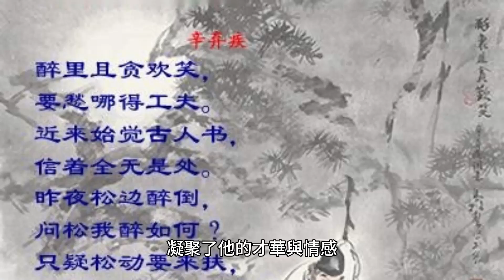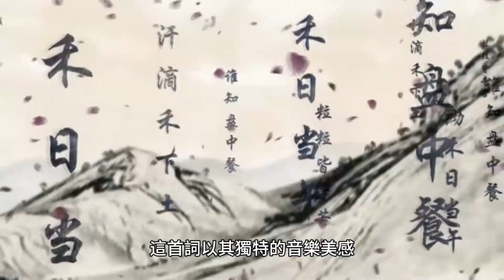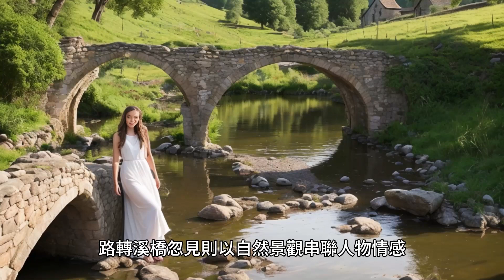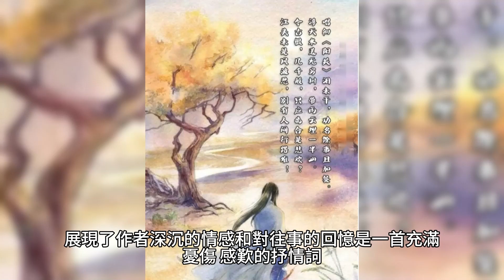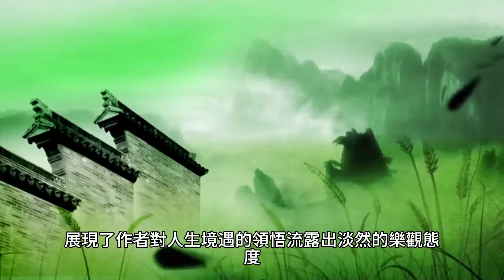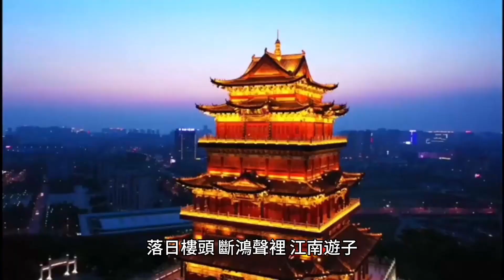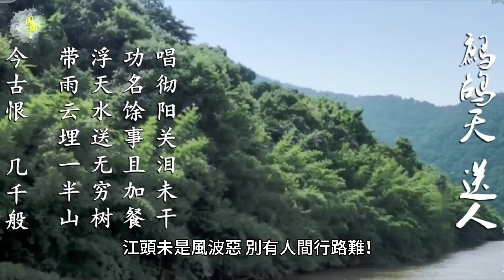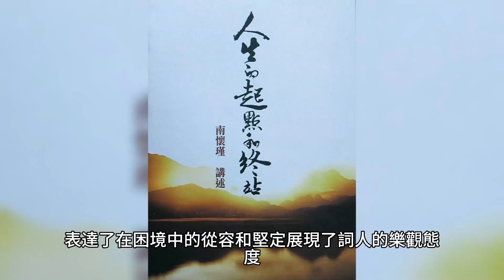辛弃疾最知名十首詩詞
辛弃疾，南宋豪放派文學代表人物之一，他以豪放、激情的詩風和傾國傾城的愛情事蹟成為文學史上的傳奇。 他的詩詞作品流傳千古，其中最為人熟知和廣泛傳頌的十首詩詞，凝聚了他的才華與情感，深刻地展現了他對國家興衰、愛情離合、人生意趣的思考和感慨。
1、《青玉案•元夕》
東風夜放花千樹。 更吹落、星如雨。 寶馬雕車香滿路。 鳳簫聲動，玉壺光轉，一夜魚龍舞。
蛾兒雪柳黃金縷。 笑語盈盈暗香去。 眾裡尋他千百度。 驀然回首，那人卻在，燈火闌珊處。
這首詞以優美的筆觸展示了元宵佳節夜晚的繁華和浪漫氛圍，充滿了詩人深情的情感和浪漫的想像。
詞的前半部分描繪了元宵夜的繁華景象，用“東風夜放花千樹”形容了春風送暖，花開如海的盛景。 然後用“更吹落、星如雨”來形容繁星點點，如雨一般灑落，給讀者帶來一種閃爍的美感。 接著，寶馬雕車、鳳簫聲、玉壺光等描繪了盛大的宴會場景，細膩地刻畫出華麗的場景和盛情的氛圍，讀者仿佛置身其中，感受著節日的喜慶和熱鬧。
詞的後半部分轉入情感的深處，蛾兒雪柳黃金縷，笑語盈盈暗香去，這兩句將詞人對女子的愛慕之情以及她的形態和氣質描寫得生動而含蓄。 而“眾裡尋他千百度，驀然回首，那人卻在，燈火闌珊處”，則抒發了詞人對心上人的深深思念和不舍之情，以及在思念中突然相見的欣喜與感動。
2、《破陣子•為陳同甫賦壯詞以寄之》
醉裡挑燈看劍，夢回吹角連營。 八百裏分麾下炙，五十弦翻塞外聲。 沙場秋點兵。
馬作的盧飛速，弓如霹靂弦驚。 了卻君王天下事，贏得生前身後名。 可憐白髮生！
這首詞以其獨特的音樂美感、浪漫的意象和豐富的情感內涵，成為了辛弃疾不朽的代表之作，也是宋代文學中的一顆璀璨明珠。
這首詞展現了他豪放派詞人的特色，以激情澎湃的筆觸歌頌了陳同甫在軍旅生涯中的英勇壯麗。
詞的開篇以“醉裡挑燈看劍，夢回吹角連營”形容了詞人在酒醉狀態下，看劍的夢境如同回到戰場，夢中吹號聲與陣營相連。 這兩句通過嶄新的視角，將戰爭的榮耀與激情交織在一起，勾畫出陳同甫的英勇形象。
“八百裏分麾下炙，五十弦翻塞外聲”描寫了戰場的廣闊和戰爭的熱烈，將陳同甫率領的軍隊分佈在八百裏的陣地上，五十弦的弓弦聲在塞外回蕩，表現出戰爭的氛圍和震撼。
接下來，“沙場秋點兵，馬作的盧飛速，弓如霹靂弦驚”，生動刻畫了戰場的景象：戰馬奔騰，弓箭如電，表現出戰鬥的緊張和激烈。 最後兩句“了卻君王天下事，贏得生前身後名。可憐白髮生！”點出了陳同甫將國家大事託付給他人，卻依然贏得了後世的名聲，令人感慨萬千。
3、《西江月•夜行黃沙道中》
明月別枝驚鵲，清風半夜鳴蟬。 稻花香裏說豐年，聽取蛙聲一片。
七八個星天外，兩三點雨山前。 舊時茅店社林邊，路轉溪橋忽見。
這首詞是辛弃疾的一首山水田園詞，通過對夜行黃沙道中的景物描寫，表達了對自然和生活的感慨和喜悅。 詞中的景象與情感交融，呈現出辛弃疾獨特的寫景和抒情風格。
詞的開篇，“明月別枝驚鵲，清風半夜鳴蟬”以明月下鵲驚、夜半鳴蟬為開場，展現了寂靜夜晚的生動場景，同時也暗示了夜行人的孤獨。 接著，“稻花香裏說豐年，聽取蛙聲一片”，通過稻花香味和蛙聲的描寫，刻畫出豐收的氛圍和大自然的和諧。
第二節“七八個星天外，兩三點雨山前”將視線拉回到天空和山脈，通過星星和點點雨滴勾勒出寬廣的夜晚世界，為詞中的場景增添了廣闊的空間感。 最後，“舊時茅店社林邊，路轉溪橋忽見”則以自然景觀串聯人物情感，將回憶與現實交織在一起，强化了詞的抒情深度。
這首詞以清新、自然的筆墨，將自然景色與人生情感有機地融合在一起，讓讀者在欣賞美景的同時，也感受到了對生命、回憶和自然的思考。
4、《清平樂•村居》
茅簷低小，溪上青青草。
醉裏吳音相媚好，白髮誰家翁媼？
大兒鋤豆溪東，中兒正織雞籠。
最喜小兒亡賴，溪頭臥剝蓮蓬。
這首詞是辛弃疾的代表作之一，以簡潔的筆觸描繪了一個寧靜的村居景象，同時也表達了對簡單、寧靜生活的嚮往。
詞的描寫從村居的環境出發，“茅簷低小，溪上青青草”勾勒出村居的質樸和清幽，以茅屋、溪水和青草為背景，為後文的人物情感描寫做了鋪墊。 接著，“醉裏吳音相媚好，白髮誰家翁媼？”以吳音和白髮為象徵，將人物與環境聯系在一起，表現出對家人和村莊的深情。
第二節，“大兒鋤豆溪東，中兒正織雞籠”生動刻畫了村居中人們的日常生活，通過大兒鋤豆、中兒織籠，展現了勞作的場景，同時也透露出家庭的和睦與生活的平靜。 最後，“最喜小兒亡賴，溪頭臥剝蓮蓬”通過小兒的玩耍，表現了童真的美好，也加深了村居的寧靜和和諧。
這首詞以簡潔、清新的語言，勾勒出一個寧靜的村居景象，同時通過人物的描寫，表達了對親情、家庭和寧靜生活的感情。 整首詞如一幅清淡而又生動的畫面，引領讀者沉浸在寧靜的田園世界之中。
5、《永遇樂•京口北固亭懷古》
千古江山，英雄無覓，孫仲謀處。 舞榭歌台，風流總被雨打風吹去。 斜陽草樹，尋常巷陌，人道寄奴曾住。 想當年，金戈鐵馬，氣吞萬里如虎。
元嘉草草，封狼居胥，贏得倉皇北顧。 四十三年，望中猶記，烽火揚州路。 可堪回首，佛狸祠下，一片神鴉社鼓。 憑誰問，廉頗老矣，尚能飯否？
辛弃疾的這首《永遇樂•京口北固亭懷古》在描寫歷史滄桑的同時，展現了作者深沉的情感和對往事的回憶，是一首充滿憂傷、感歎的抒情詞。
詞的開篇“千古江山，英雄無覓，孫仲謀處”表達了詞人對時局的失望，認為當前難覓英雄的風采，轉而引用了孫武的兵法來映襯自己對當時境况的評判。 接下來，“舞榭歌台，風流總被雨打風吹去”用雨打風吹的意象暗喻了文人士人的風流才子，卻總是受到時勢的摧殘。 這樣的描寫在探討人生和歷史的變遷中，增添了一絲淒涼之感。
第二節，“斜陽草樹，尋常巷陌，人道寄奴曾住”通過草木衰敗、人事已非的描述，映射出歲月的流轉和人事的消逝。 然後，“想當年，金戈鐵馬，氣吞萬里如虎”勾畫出昔日的豪情壯志，表現出主人公的英勇氣概。 元嘉、封狼、贏得、烽火等詞彙，都將歷史人物和事蹟展現得淋漓盡致。
詞末，“可堪回首，佛狸祠下，一片神鴉社鼓。憑誰問，廉頗老矣，尚能飯否？”以“可堪回首”為引子，將人物的壯麗過去和淒涼現狀相對照，表達了主人公的苦悶和對自身境遇的無奈。 通過借“廉頗老矣，尚能飯否？”這一句來召喚歷史人物，抒發了對時局的悲憤和對自身困境的追問。
這首詞以辛弃疾特有的豪放抒情風格，將人物情感與歷史變遷相結合，勾畫出一個在時光洪流中苦苦掙扎的形象，引發人們對人生和歷史的深刻思考。
6、《醜奴兒•書博山道中壁》
宋代：辛弃疾
少年不識愁味道，愛上層樓。 愛上層樓。 為賦新詞强說愁。
而今識盡愁味道，欲說還休。 欲說還休。 卻道天涼好個秋。
這首詞是辛弃疾的《醜奴兒》中的一篇，以簡潔的語言、深刻的寓意，展現了作者對人生境遇的領悟，流露出淡然的樂觀態度。
詞的開篇“少年不識愁味道，愛上層樓。愛上層樓。”以“少年不識”為首碼，勾勒出主人公對愁苦經歷的不瞭解。 在此基礎上，“愛上層樓”以少年的情感選擇，為後文的轉變做了鋪墊。
第二節“為賦新詞强說愁。而今識盡愁味道，欲說還休。欲說還休。”通過“而今”與“而今”形成對照，表現出主人公從少年時期的淺薄到後來的成熟和理解。 這一段以“而今識盡愁味道”為高潮，點明主題，而“欲說還休。欲說還休。”則以兩次“欲說還休”構成的疑問句，營造出一種深刻、思索的情感氛圍，讀者仿佛感受到主人公內心的波瀾。
整首詞在短短的幾句話中，通過變化的情感和寓意，展示出了對人生的領悟，探討了人生的真諦和境遇。 從少年的幼稚到後來的深刻，表現了作者對人生經驗的思考和洞察力。
7、《菩薩蠻•書江西造口壁》
宋代：辛弃疾
鬱孤台下清江水，中間多少行人淚。 西北望長安，可憐很多山。
青山遮不住，畢竟東流去。 江晚正愁餘，山深聞鷓鴣。
辛弃疾的這首詞以清新的意境、深情的筆觸，表達了作者對故土的眷戀和離愁別緒，以及對時局變遷的感慨。
詞的開篇“鬱孤台下清江水，中間多少行人淚”以清江和鬱孤台為背景，刻畫了故土的景色，中間多少行人淚則反映了主人公與故鄉的離別之情。 接下來“西北望長安，可憐很多山”通過望長安和多山，描繪了離故鄉之遠，以及離別時的內心情感。
第二節“青山遮不住，畢竟東流去”以青山為景，表達了故土的悠久與永恒，卻依然會隨著時間流逝而漸行漸遠。 然後“江晚正愁餘，山深聞鷓鴣”以江晚和山深，表現了作者內心的憂愁和對離鄉的留戀，通過鷓鴣的聲音，渲染出故鄉的情愫。
這首詞以自然景物為背景，以情感為線索，展示了作者對故鄉的眷戀和離愁別緒，充滿了深沉的抒情情感，給人以深刻的印象。
8、《水龍吟•登建康賞心亭》
楚天千里清秋，水隨天去秋無際。 遙岑遠目，獻愁供恨，玉簪螺髻。 落日樓頭，斷鴻聲裡，江南遊子。 把吳鉤看了，欄杆拍遍，無人會，登臨意。
休說鱸魚堪膾，盡西風，季鷹歸未？ 求田問舍，怕應羞見，劉郎才氣。 惋惜流年，憂愁風雨，樹猶如此！ 倩何人喚取，紅巾翠袖，揾英雄淚！
這首詞以辛弃疾獨特的風格，表現了作者對江南景色的熱愛和離愁別緒，以及對時局變遷的感慨。
詞的開篇“楚天千里清秋，水隨天去秋無際”以楚天清秋和無邊的秋水，勾勒出壯闊的江南景象，同時也暗喻了作者的內心情感。 接著“遙岑遠目，獻愁供恨，玉簪螺髻”表現了主人公對風景的感受，以及對離愁的表達。 詞中的“玉簪螺髻”則為景色描寫注入了人物情感。
第二節“落日樓頭，斷鴻聲裡，江南遊子。把吳鉤看了，欄杆拍遍，無人會，登臨意”以落日和斷鴻聲，刻畫了江南遊子對離愁的感受，然後“把吳鉤看了，欄杆拍遍，無人會，登臨意”表現了作者對壯闊景色的陶醉，以及對登臨的樂趣。
詞末“休說鱸魚堪膾，盡西風，季鷹歸未？求田問舍，怕應羞見，劉郎才氣。惋惜流年，憂愁風雨，樹猶如此！倩何人喚取，紅巾翠袖，揾英雄淚！”以“休說鱸魚堪膾”為引子，透露出主人公的不願言談之情。 最後以“揾英雄淚！”表現了離愁別緒，强化了整首詞的情感。
這首詞以江南的秋景為背景，以主人公的情感為主線，展現了作者對景色的感慨，以及對時局變遷的思考，深邃而感人。
9、《鷓鴣天•送人》
唱徹《陽關》淚未幹，功名餘事且加餐。 浮天水送無窮樹，帶雨雲埋一半山。
今古恨，幾千般，只應離合是悲歡？ 江頭未是風波惡，別有人間行路難！
辛弃疾的這首《鷓鴣天•送人》以獨特的意境和情感描繪，表達了對別離的感慨以及對人生離合的思考。 通過詞中的景物描寫和情感表達，展現了詞人深刻的內心世界。
詞的開篇“唱徹《陽關》淚未幹，功名餘事且加餐”以《陽關》和功名為引子，表現了送別之後內心的傷感。 接著“浮天水送無窮樹，帶雨雲埋一半山”用天空、水、雲雨的意象，表達了時光流轉和人事變遷，將景物與人生感慨融合在一起。
第二節“今古恨，幾千般，只應離合是悲歡？”通過“今古恨”和“只應離合是悲歡”，探討了人生中的離合之苦，表現了詞人對人生變化的深刻洞察。 然後“江頭未是風波惡，別有人間行路難！”以江頭風波為象徵，寓意人生的風波和困難，表達了對離別的不舍和未來的不確定。
這首詞以深邃的情感，通過景物描寫，展示了詞人對人生變遷和別離的深刻思考，將個人情感與人生命運相融合，給人以深刻的感受。
10、《一剪梅•中秋元月》
憶對中秋丹桂叢，花也杯中，月也杯中。 今宵樓上一尊同，雲濕紗窗，雨濕紗窗。
渾欲乘風問化工，路也難通，信也難通。 滿堂唯有燭花紅，歌且沉著，杯且沉著。
辛弃疾的這首《一剪梅•中秋元月》以細膩的描寫和淡然的情感，將中秋佳節的美景與內心情感相結合，表達了對時光流轉和人生變遷的思考。
詞的開篇“憶對中秋丹桂叢，花也杯中，月也杯中”以中秋的丹桂、花、月為背景，勾勒出節令的美景，然後“今宵樓上一尊同，雲濕紗窗，雨濕紗窗”通過樓上一尊和雲雨濕窗，描繪了寂寞的中秋夜，加强了節令的情感表達。
第二節“渾欲乘風問化工，路也難通，信也難通”以“渾欲乘風問化工”為引子，表現了對時局的不滿和對人生困境的思考。 然後“滿堂唯有燭花紅，歌且沉著，杯且沉著”通過燭花紅、歌和杯，表達了在困境中的從容和堅定，展現了詞人的樂觀態度。
這首詞以美麗的節令景色為背景，通過描寫和情感表達，探討了人生的變遷和困境，以及對時局的反思。 整首詞清新淡雅，凝練而富有深意。